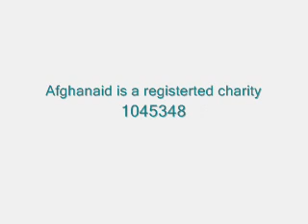Konnie Huq talks about child birth in Afghanistan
Konnie Huq talks about child birth in Afghanistan on behalf of Afghanaid